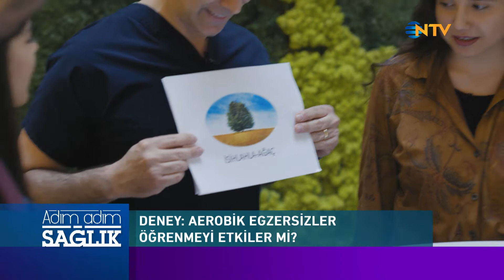Egzersiz Hafızayı Güçlendirir mi?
Medicana'nın sunduğu NTV'de yayınlanan Adım Adım Sağlık programının bu bölümünde egzersiz ile ilgili bilgiler verildi.